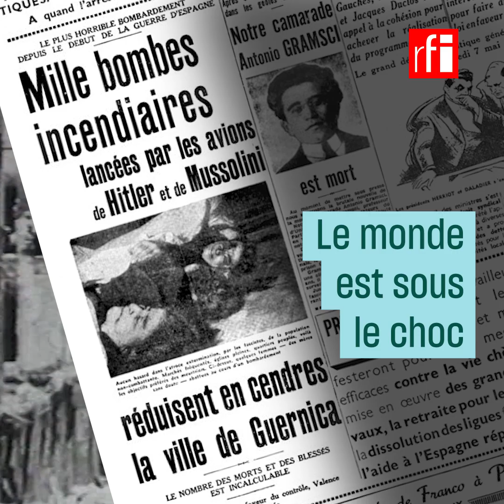Pourquoi Picasso a peint "Guernica"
Quelques jours seulement après le bombardement de la ville basque par l’aviation allemande en 1937, Pablo Picasso entame l’une de ses œuvres les plus célèbres. À l’occasion de l’exposition « Picasso et la Guerre » au Musée de l'Armée / Invalides à Paris, retour sur la genèse de « Guernica », un tableau devenu symbole planétaire.